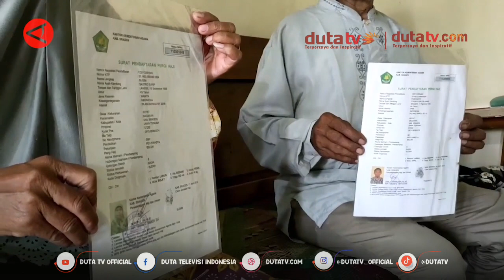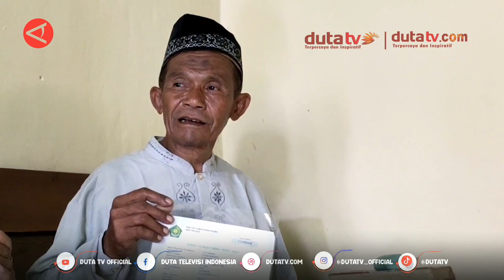Gagal Berangkat Haji Akibat Kesalahan Input Data Dari Pihak Bank | Berita Terkini